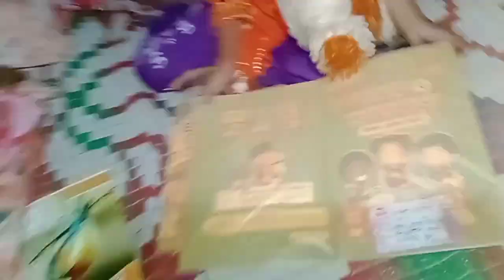সারাদিন বাড়ির কাজকর্ম রান্না করতে করতে হিমশিম খেয়ে গেলাম🙂